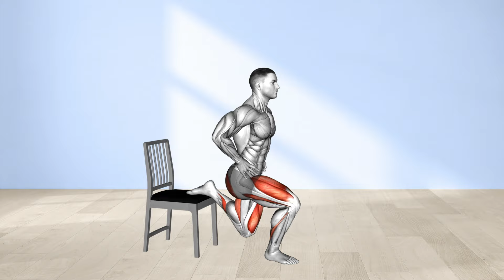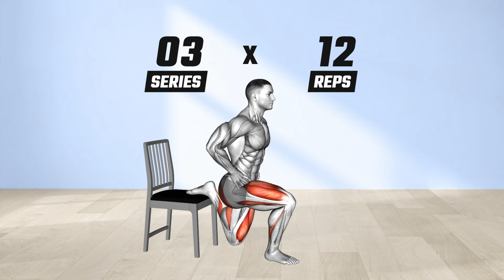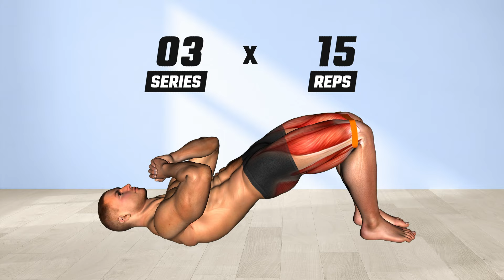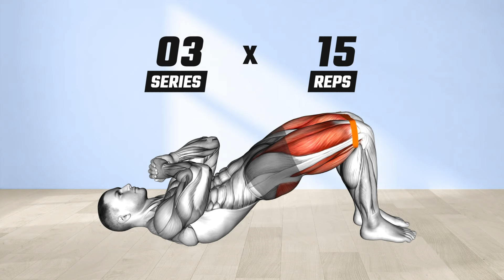Rutina de TREN INFERIOR: Piernas y Glúteos en casa (Sin equipo)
👇 Descarga la APP de EresFitness:
📲 +1M de instalaciones

Rutina para tren inferior tonificado desde casa. Incluimos los mejores ejercicios que fuerzan a tus cuádriceps y glúteos a trabajar más duro  sin necesidad de equipo en una sola rutina que puedes completar en 20 minutos.

- Narrow Squat from Deficit: 3 series de 15 repeticiones
- Sentadilla búlgara con silla: 3 series de 12 repeticiones
- Sentadilla con patada lateral: 3 series de 12 repeticiones
- Puente de glúteos: 3 series de 15 repeticiones